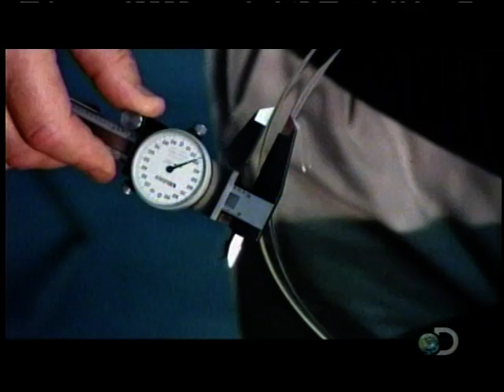How It's Made Technical Glass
How It's Made Technical Glass , learn how technical glass covers are made, i.e. Traffic Lights, Airplane Covers, etc